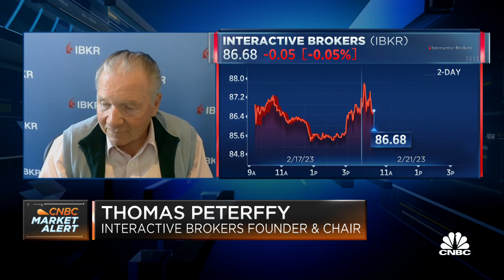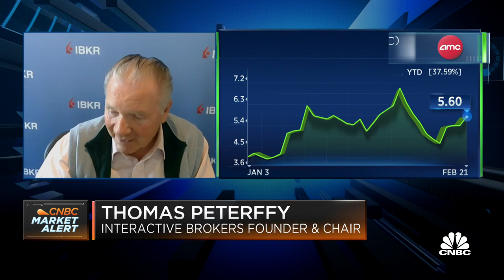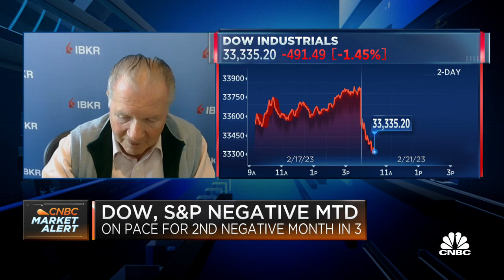Our business is 'extremely' good lately: Interactive Brokers' Thomas Peterffy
Thomas Peterffy, Interactive Brokers founder and chairman, joins 'Squawk on the Street' to discuss his thoughts on interest rates impacting his company, the recent market rally, and more.